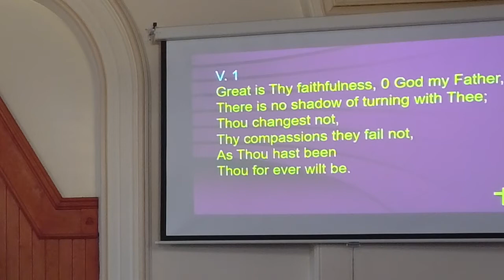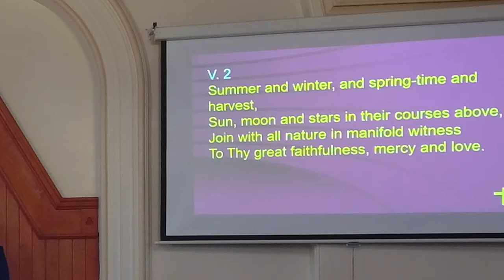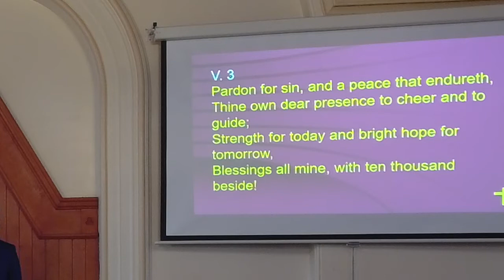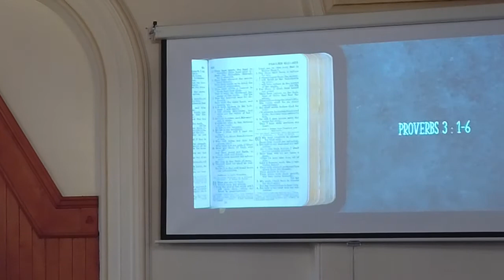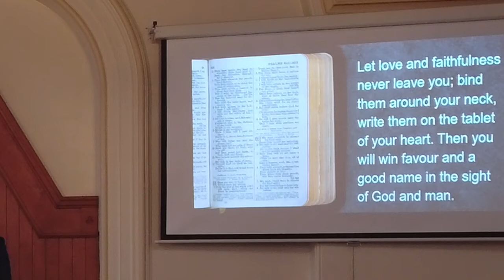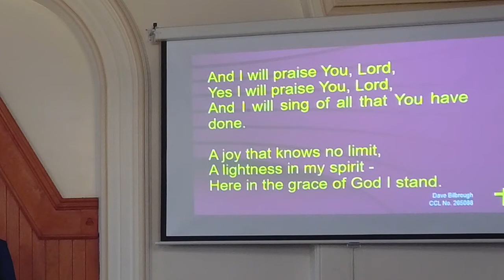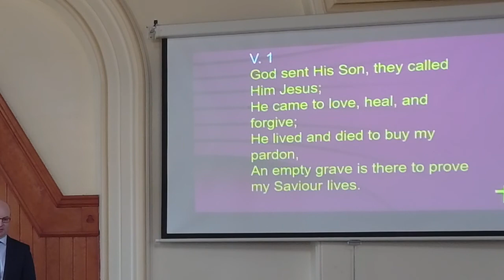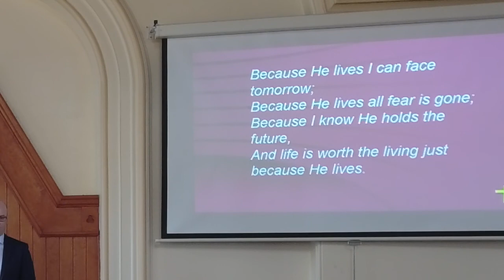Sunday 19 Sept 21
Morning Worship for Glenavy, Moira and Craigmore Methodist Churches for Sunday 19th September 21, led by Mr Simon Grattan.